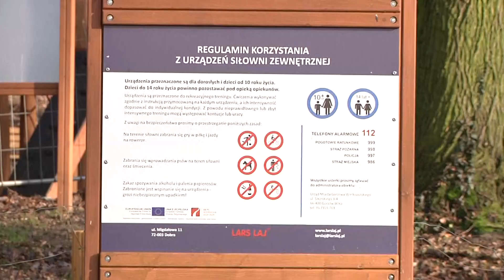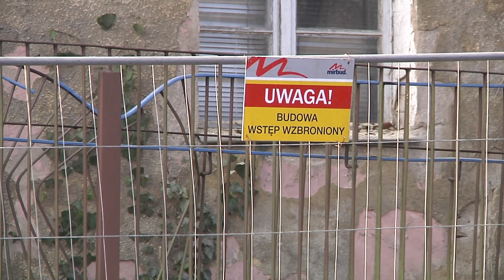Informacje Telewizji Gorzów - 27.01.2020